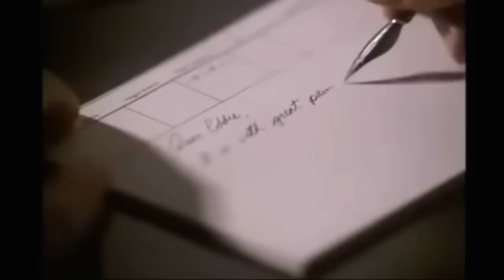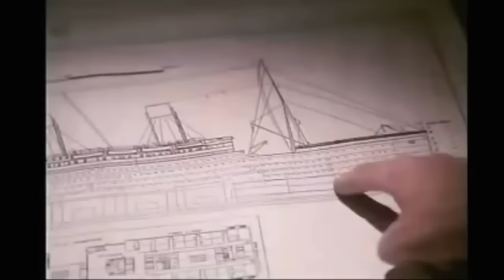TITANIC - FILME COMPLETO DUBLADO EM PORTUGUÊS FILMES COMPLETOS DUBLADOS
TITÂNIC É UM FILME ÉPICO DE ROMANCE E DRAMA DIRIGIDO POR JAMES CAMERON LANÇADO EM 1997, O FILME NARRA A HISTÓRIA DE AMOR ENTRE JACK DAWSON, UM JOVEM AVENTUREIRO E ROSE DEWITT BUKATER, UMA JOVEM DE UMA FAMÍLIA RICA A BORDO DO NAVIO TITANIC, QUE CRUZA O OCEANO ATLANTICO EM SUA VIAGEM INAUGRAL.